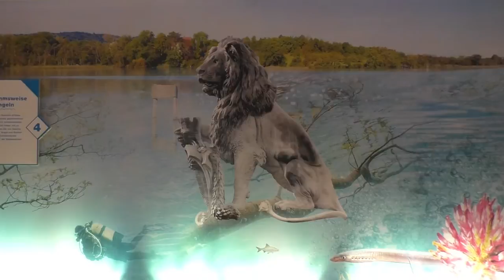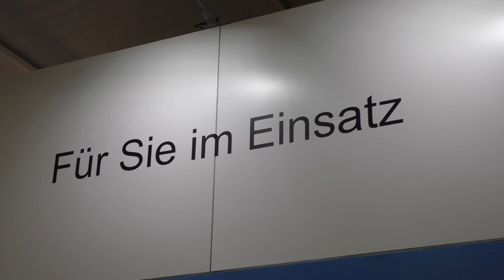Zuger Messe 2017